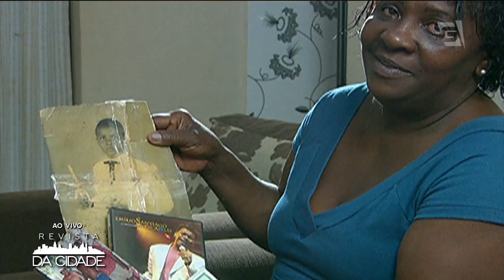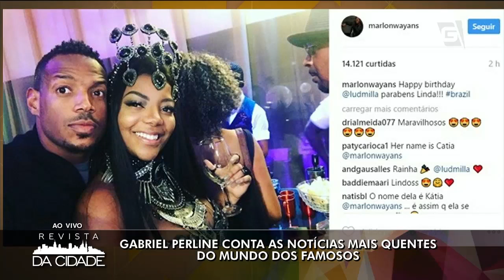Ludmilla, Lexa e MC Guimê - Revista da Cidade (27/04/2017)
Gabriel Perline conta todas as fofocas do MundoDosFamosos!

-Corpo do cantor Emílio Santiago será exumado para definir a partilha da herança.
-Christiane Torloni se envolve em confusão e ameaça chamar polícia em restaurante.
-Ludmilla rebate crítica de seguidora.
-Ludmilla comemora aniversário de 22 anos com festa indiana.
-Tiago Abravanel vai cantar no casamento de Patrícia Abravanel.
-Lexa e MC Guimê vão se casar em maio de 2018.
-Ivete Sangalo e Fábio Júnior vão participar de especial em homenagem ao Chacrinha.
-Emissora obriga jornalistas a produzirem para a TV paga e ouve reclamação de repórteres.